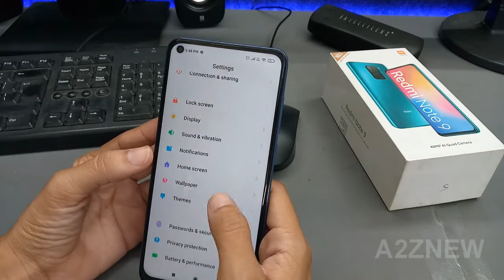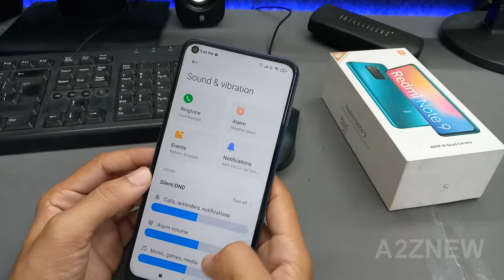How To Set Notification Ringtone In Redmi Note 9 | Redmi Note 9 Notification Ringtone Kaise lagaye